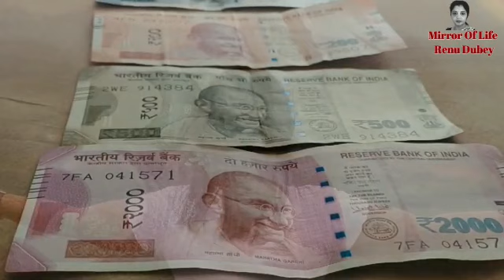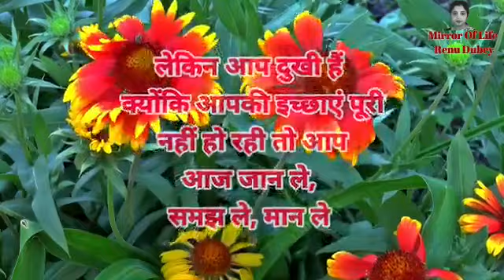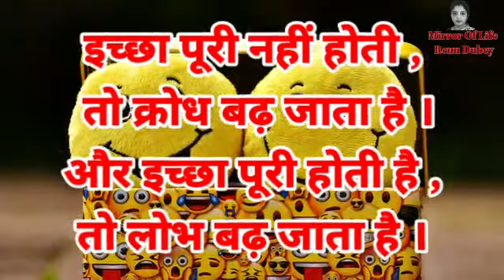Need VS Want| जरूरत और इच्छा क्या है?| Motivational Video| Mirror Of Life Renu Dubey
Need VS Want| जरूरत और इच्छा क्या है?| Motivational Video| Mirror Of Life Renu Dubey| 20 June 2021
अक्सर हम जरूरत और  इच्छा में अन्तर नहीं समझते और दुखों के सागर में डूब जाते है l हर इंसान की जरूरत अलग होती है,  अपनी तुलना किसी से ना करें l
Mirror Of Life Renu Dubey
 Kids are just a budding flower, you need to nurture them with love care affection, it is very important to show them your concern for them , too much of expectations are very bad you must understand their feeling they also have expectations from you so please handle them with care.
Life taught me many lessons and this pendamic has made us strong, now we realized the value of education, how we face challenges of life..
Ask yourself...👍💐
no one knows you better.
My life
My story..
My feeling ..
My emotions .
My voice..
My experience...
My feeling...
My emotions...
My sentiment...
I just want to give something to this world before I leave this world...
God is very kind to me..
my all strength..
my all power...
my all love for mankind
is Gift of God...💐💐
Any problem you are facing related to child please write in comment box , I will try to give best possible solution of your problems..
Motivational Video by Renu Dubey
Dream & Believe in yourself.